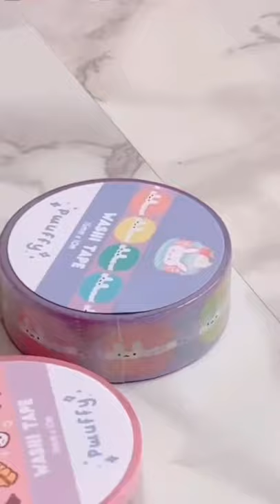My LEAST fav products 🔪